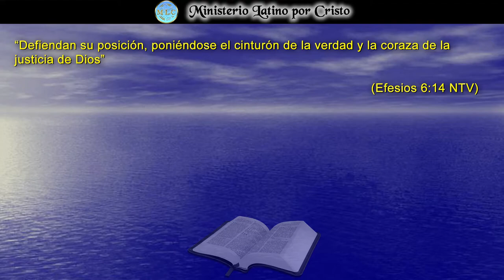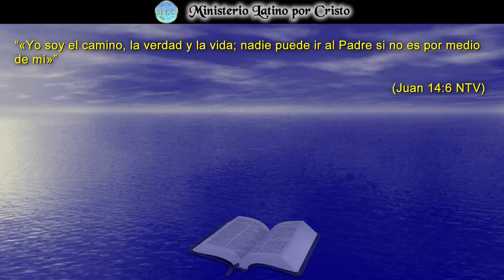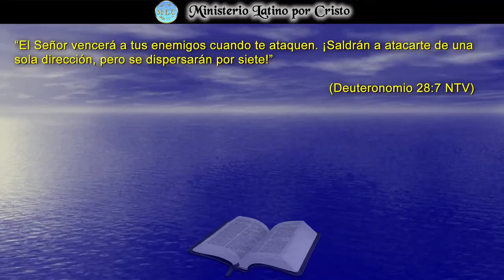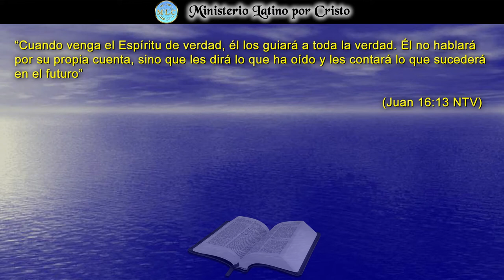LA GLORIOSA ARMADURA DE DIOS: “EL CINTURÓN DE LA VERDAD“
El primer elemento de la Armadura de Dios es “El Cinturón de La Verdad”, esta es la principal pieza que se debe vestir. El cinturón de la verdad esta basada en la verdad de Dios y que representa la persona de Cristo, el dijo: “Yo soy el camino, LA VERDAD y la vida”. Cada mañana debemos de vestir la verdad, ella es la que sostiene el resto de la armadura. Si enfrentas así los embates despiadados del enemigo, ten por seguro que saldrás victorioso. Jamás permitas que la mentira se anide en tu corazón porque con ello estarás dando entrada a las artimañas malignas del padre de la mentira. Nunca temamos o desmayemos porque Jesús el Vencedor esta de nuestro lado y no hay nada ni nadie que prevalezca contra Él. ¡Gloria a Dios! ¡Dios Te Bendiga!